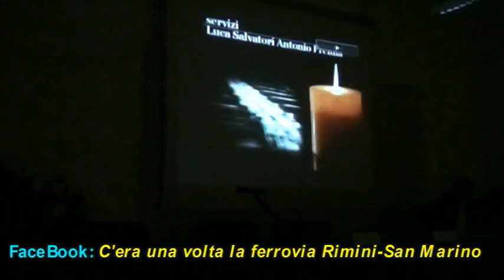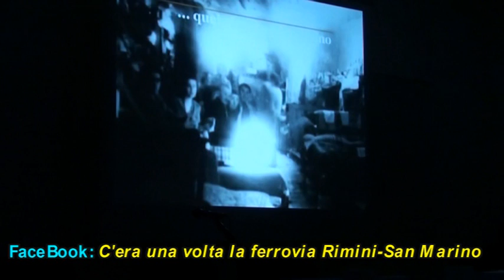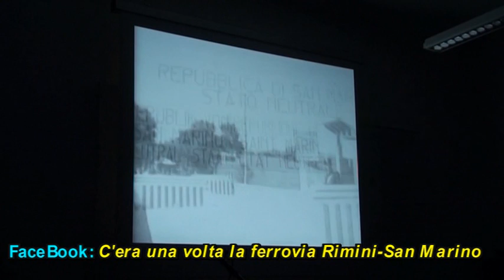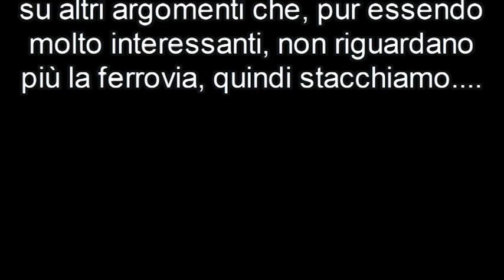IV giornata delle ferrovie dimenticate (Video 13 di 15)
Domenica 6 marzo 2011, quarta giornata delle ferrovie dimenticate. Proiezione di un documentario realizzato da San Marino R T V al convegno sul tema della vecchia ferrovia Rimini-San Marino e sulle prospettive di riutilizzo.